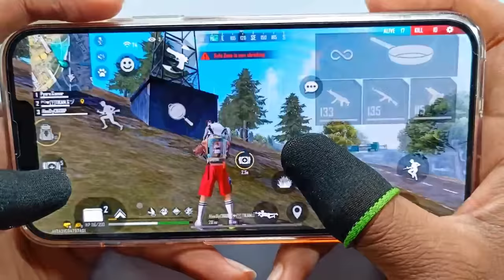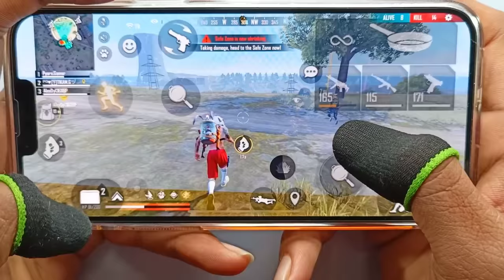Full map ranked gameplay push to grandmaster 3 finger handcam on iPhone 13 pro max Garena free fire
Full map ranked gameplay global top 1 grandmaster 3 finger claw handcam on iPhone 13 pro max Garena Free Fire

Garena free fire pushing gold to grandmaster top 1 global rank